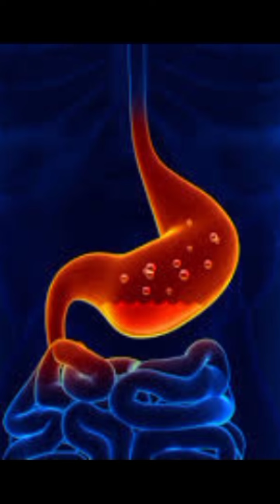Snake cannot digest hair why??